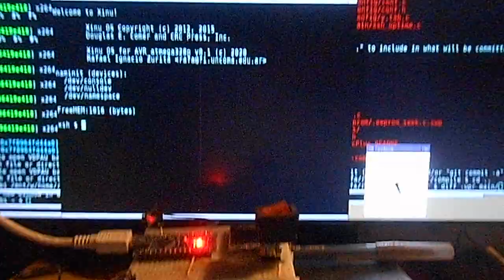xinu-avr - the Xinu OS for AVR atmega328p devices (e.g. Arduino)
The xinu-avr project is a Xinu Operating System subset, modified to run on an AVR atmega328p microcontroller.

For lovers of "because small is beautiful" (FusixOS, retrobsd, unix in microcontrollers, etc) this project provides a user interface example as well: The Xinu shell and several tiny utilities, like echo, a text editor, a basic interpreter, ps, kill, free, date, cal, and some more (so you can use your AVR microcontroller like a retro Xinu/UNIX-like computer).